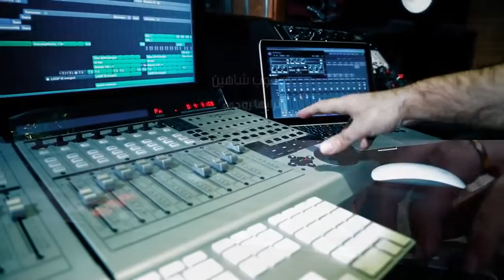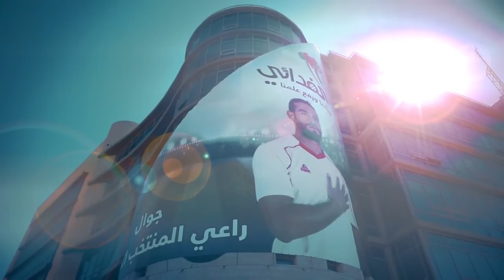Yacoub Shaheen ترابها روحي يعقوب شاهين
Yacoub Shaheen
لا تنسوا الأشتراك في قناتي و شكراً